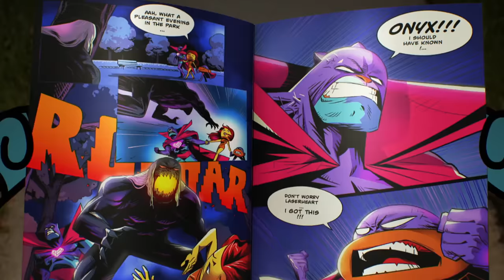The Amazing World of Gumball | Laserheart and The Smooch | Cartoon Network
They are the best crimefighting duo that relies on the power of optimism!